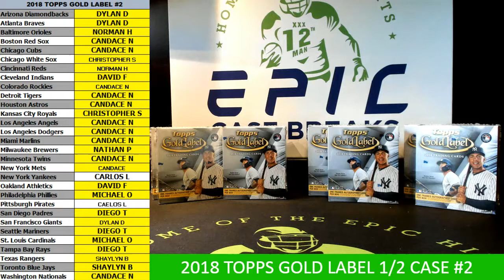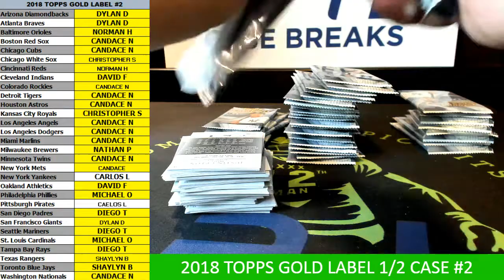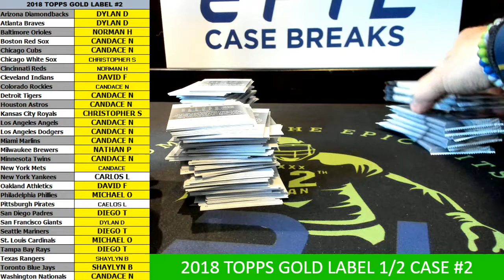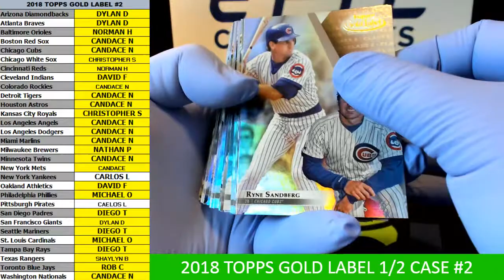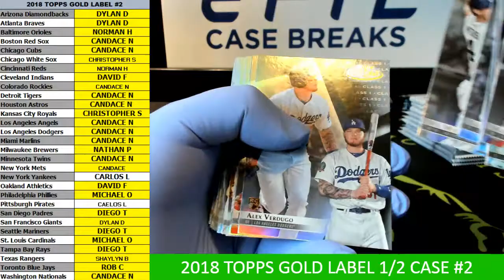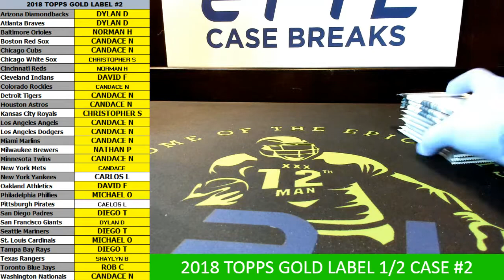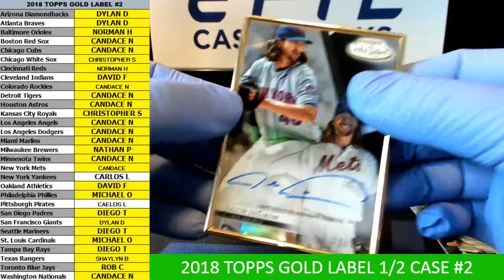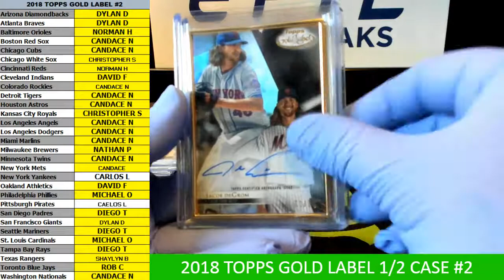2018 Topps Gold Label 1/2 case #2